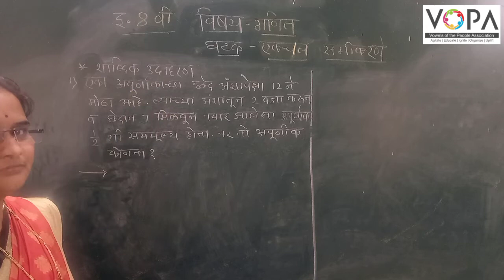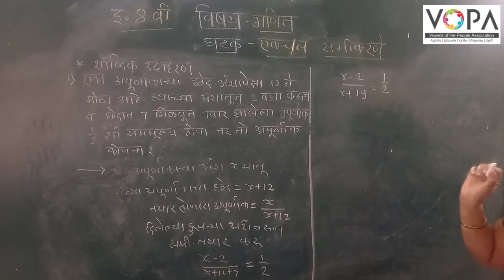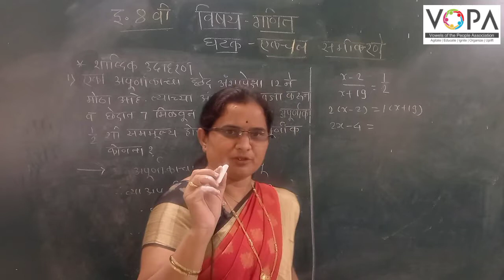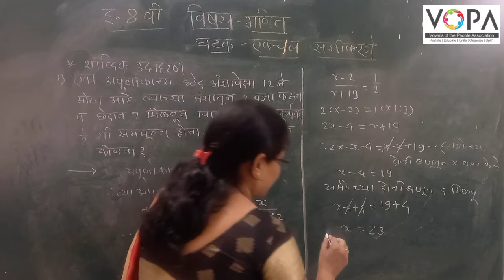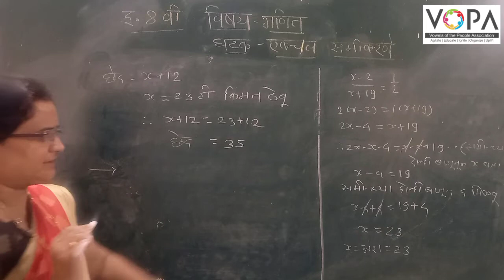8th | गणित | एकचल समीकरणे | V5 | V-School